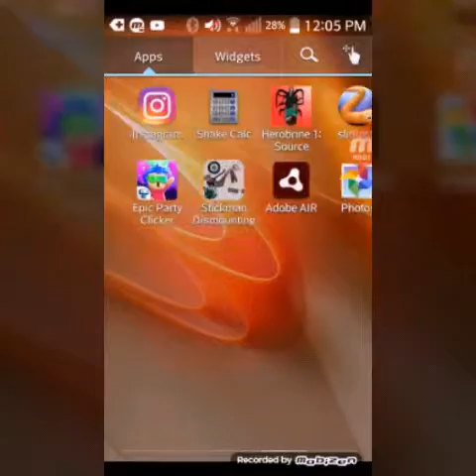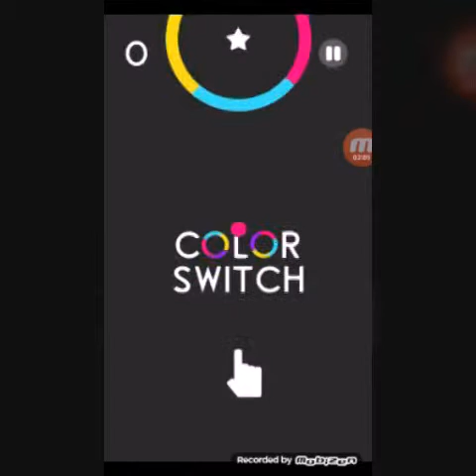Game Reviews:Episode 1: Color Switch.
I rate this game 3:5 star rating.